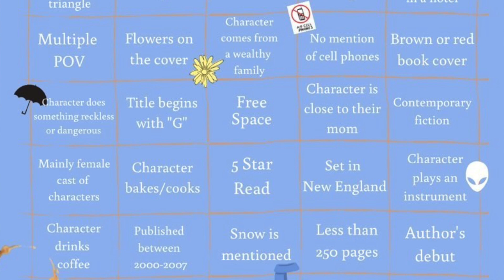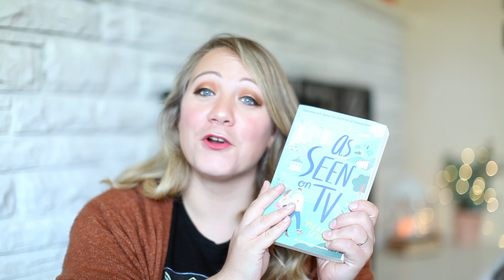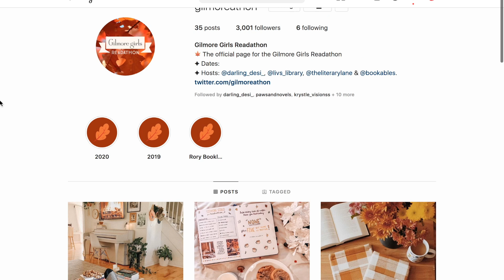THE GILMORE GIRLS READATHON IS BACK!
The Gilmore Girls readathon is back! so excited to do this readathon soon!

---Info--
Dates of the readathon: November 7-13
Hosts:
Olivia: @livslibrary
Mackenzie: @MackenzieLane
Heather: @Bookables

Challenges:
🍂Read a book set in a small town
🍁Read a book with family drama
🍂Read a book set during fall/winter
🍁Read a book with complicated love interests
🍂Read a book by an Asian author/has Asian representation
🍁Bake a fall treat & watch your favorite episode
🍂Read a book with leaves on the cover

BUDDY READ| As Seen on T.V by Meredith Schorr

We also have a bingo board you can do as well! It will be linked on our instagram.

There are no rules to this readathon other than to have a good time and a cozy time at that!